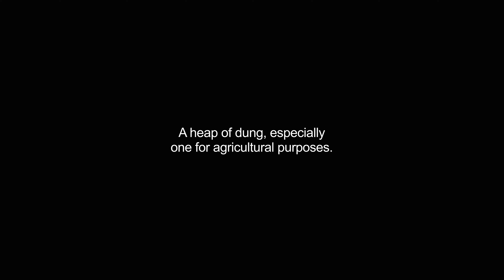dunghills video Dictionary meaning and pronunciation